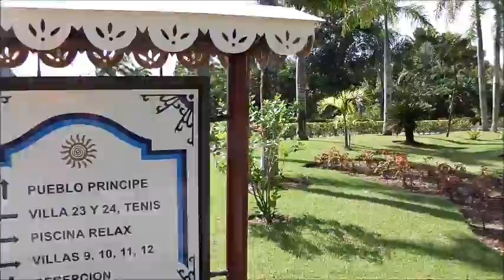Tomané em Samaná - Republica Dominicana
4ª Visita à República Dominicana. Desta vez a Província de Samaná. Banda Sonora: 1. Simon Bernard-Smith - Father Hear The Prayer 2. Dan Gibson - New Moon Rising 4. Ocean Island - Chill Out Music!! 5. Merengue mix